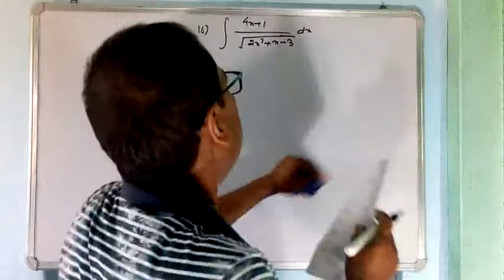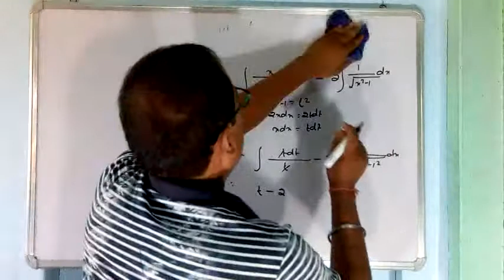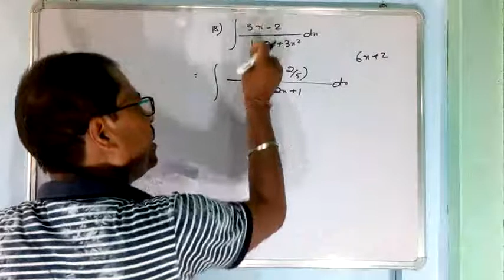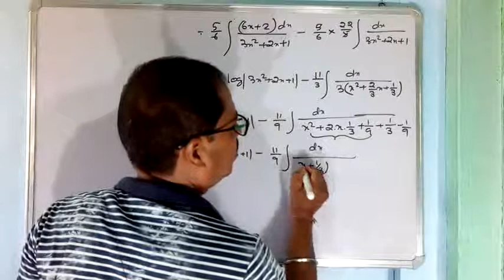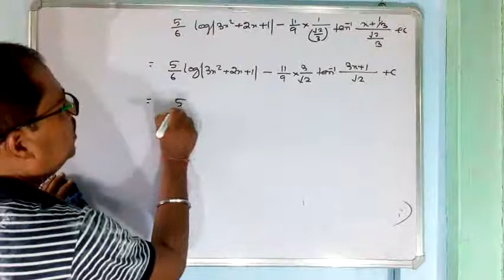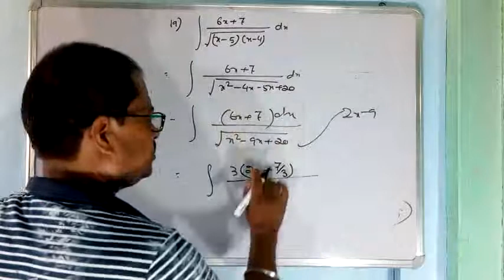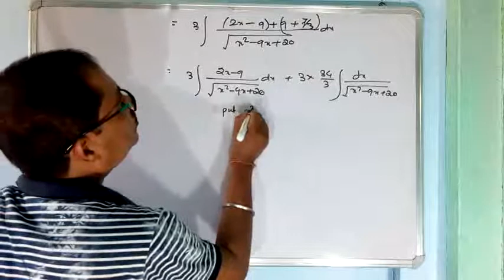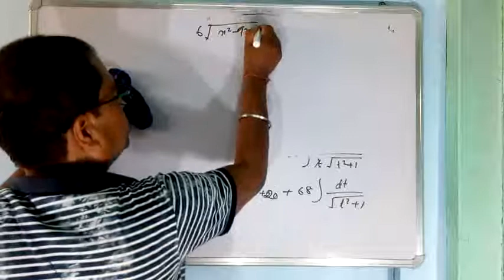integration for class 12,part 11(ex.7.4,q/n 16 to 19)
In this video I have explained the solution of the sums of ncert math book,ex.7.4 q/n 16 to 19. Students should follow the previous video class " integration for class 12 part 10" for proper understanding.